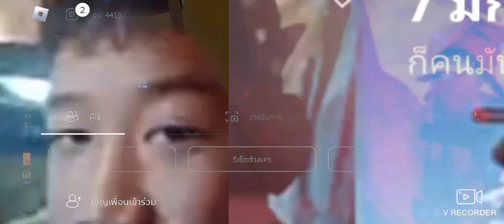Blox Fruits ep.15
ไ*้เบคอนหน้าเตี้ยด